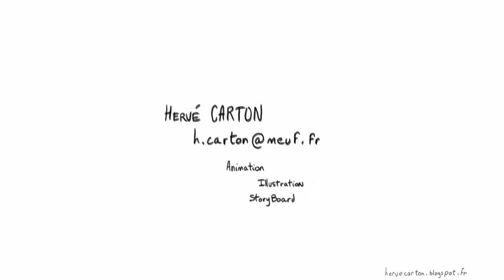Bande Demo Anim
Bande démo d'animation d'Hervé Carton.